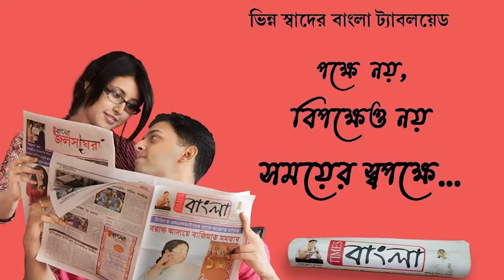১০০ বছরে পা দিলেন প্রধানমন্ত্রী নরেন্দ্র মোদির মা,মায়ের শততম জন্মদিনে গান্ধীনগরের বাড়িতে মোদি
১০০ বছরে পা দিলেন প্রধানমন্ত্রী নরেন্দ্র মোদির মা,মায়ের শততম জন্মদিনে গান্ধীনগরের বাড়িতে মোদি